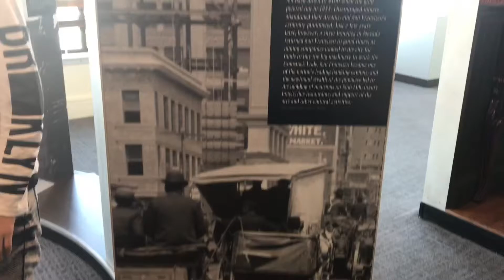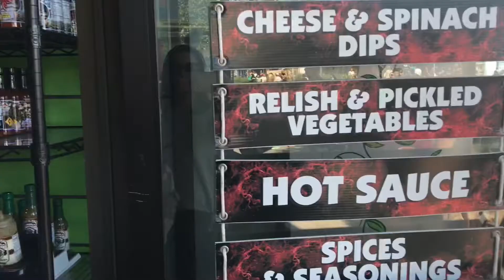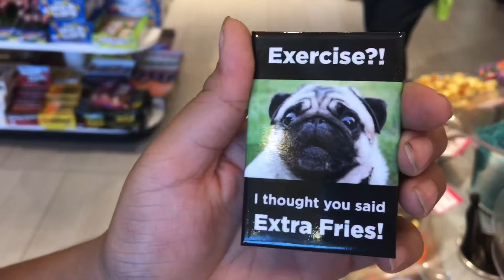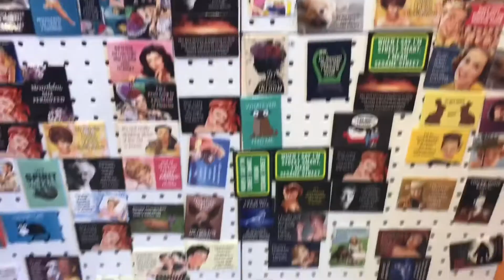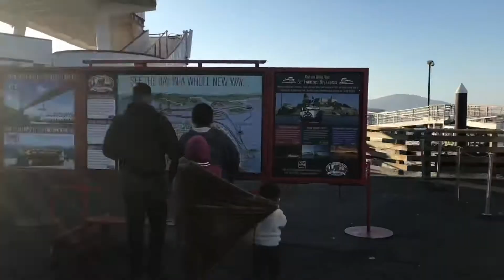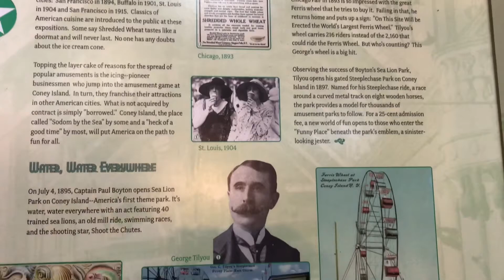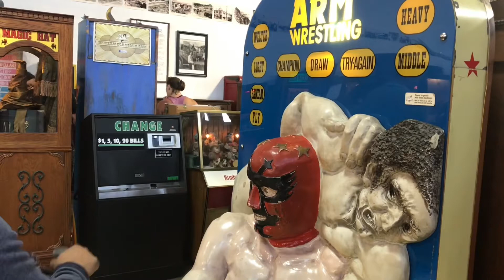Pier 39 San Francisco California /July 2018 / FamiIy Vlog /Happy Birthday Vlogs Kabie Hezekiah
Our family trip to San Francisco California a family Vlog on pier 39 celebrating our sons 14th Birthday